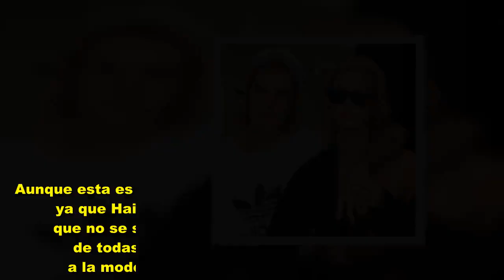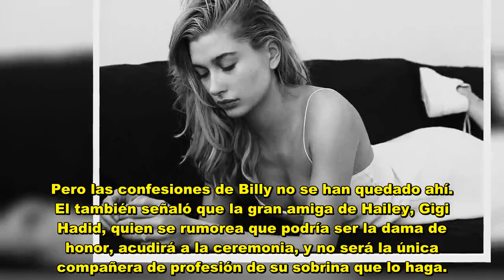¡Con lágrimas en su rostro! Justin Bieber reveló que la boda era falsa, que aún amo a Selena Gomez